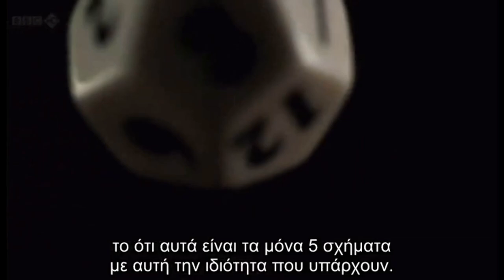code BBC 1 excerpt documentary